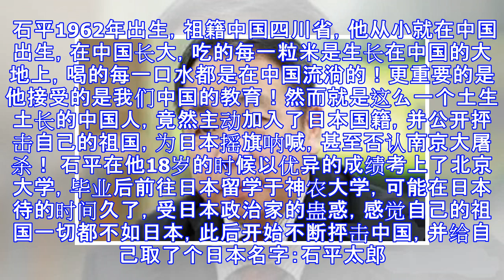中国当今最无耻汉奸，主动加入日本国籍！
无论哪个时代，哪个国家，汉奸始终永远是被所有人痛恨的！ 虽然抗日战争期间我国产生了数百万的汉奸，但是在新中国成立后，人民的生活水平和思想觉悟越来越高，鲜有人再去卖国投敌，当万人痛恨的汉奸了。但是有一个人却是例外，他就是石平。 石平1962年出生，祖籍中国四川省，他从小就在中国出生，在中国长大，吃的每一粒米是生长在中国的大地上，喝的每一口水都是在中国流淌的！更重要的是他接受的是我们中国的教育！然而就是这么一个土生土长的中国人，竟然主动加入了日本国籍，并公开抨击自己的祖国，为日本摇旗呐喊，甚至否认南京大屠杀！ 石平在他18岁的时候以优异的成绩考上了北京大学，毕业后前往日本留学于神农大学，可能在日本...